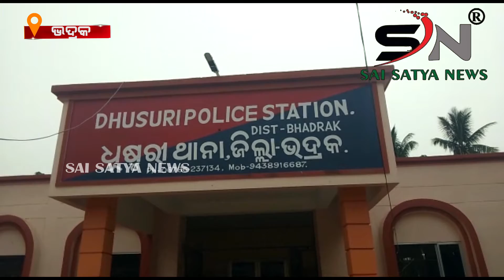ସାବିତ୍ରୀ ର ସତ୍ୟବାନ୍ କୁ ଧୋକା